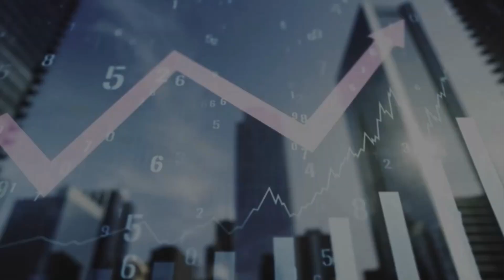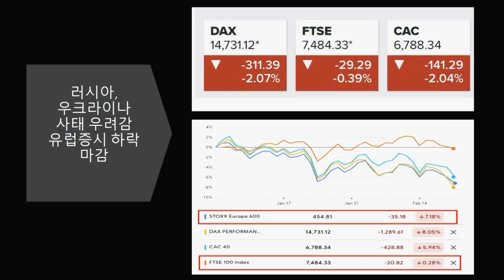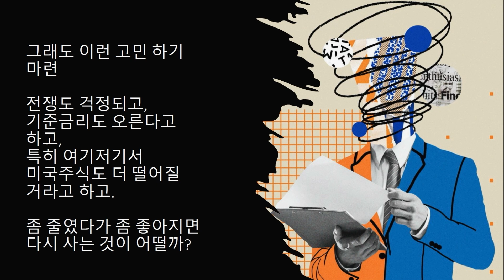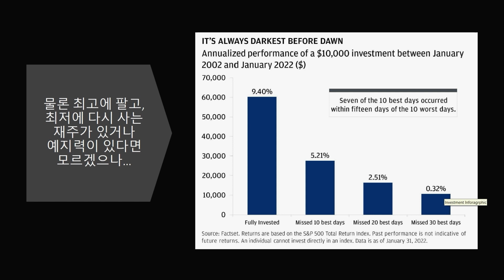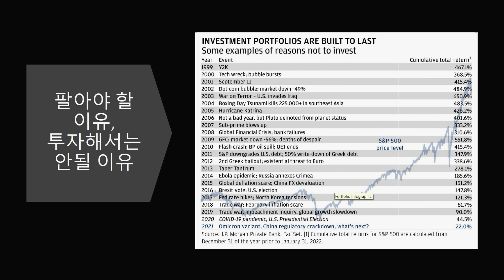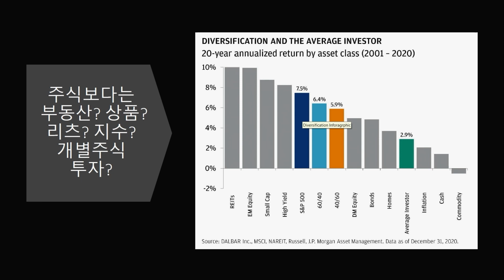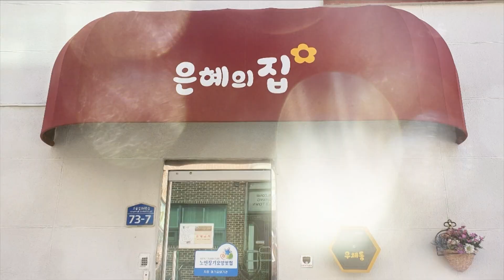[삼프로X미주미] 아무리 무서워도 매매로 돈 벌기는 어렵다 (f. 이항영 위원)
미주미 투자공간 3차 온라인 세미나:
혼돈의 시기, 생존 비책 (生存祕策)
2/26일(토) 오전 10시